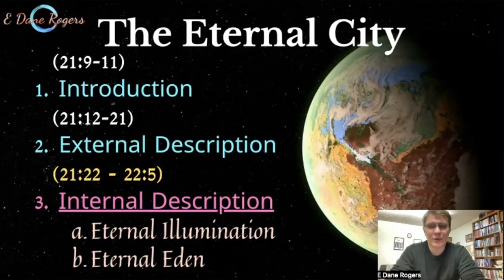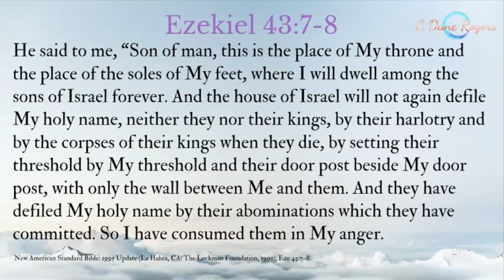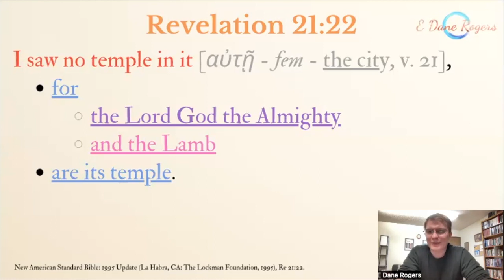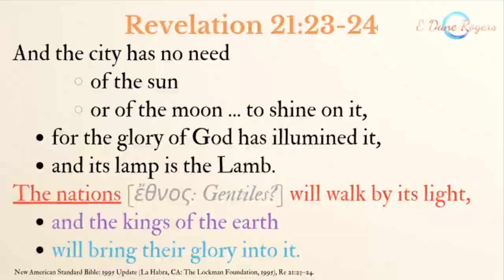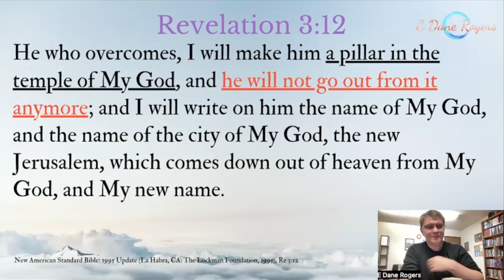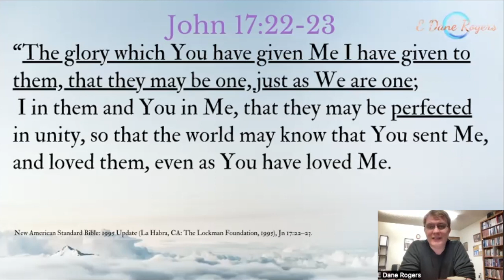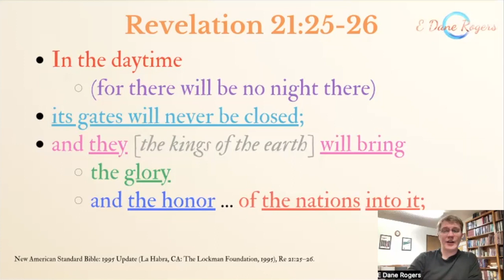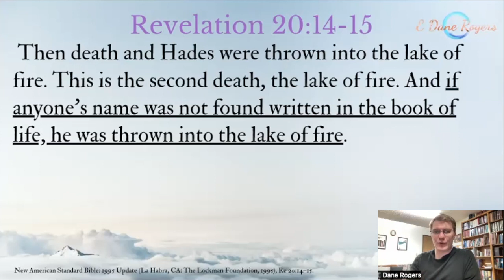The Eternal Presence of God | Revelation 21:22-27